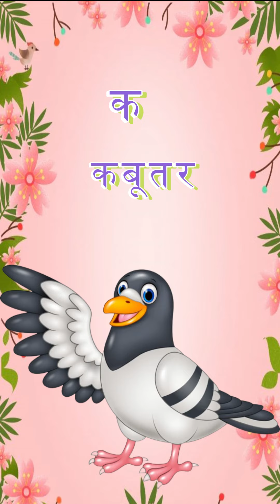Hindi Varnamala || हिंदी स्वर a se anar aa se aam अ से अनार आ से आम इ ई स्वर्वयंजन || Hindi Alphabet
s#hindi
Hindi Varnmala
Nursery rhymes
हिंदी वर्णमालागीत
हिंदी स्वरब्यंजन
हिंदी बालगीत
बालगीत
ChunChun TV
hindi varnmala geet
hindi varnmala
हिंदी वर्णमाला
for more video click the link-
4 -Birds Name 20 birds name birds name with spelling pictures  pakshiyon ke naam  पक्षियों के नाम